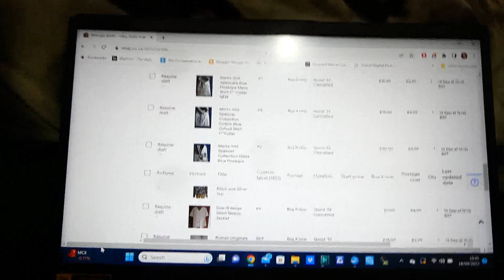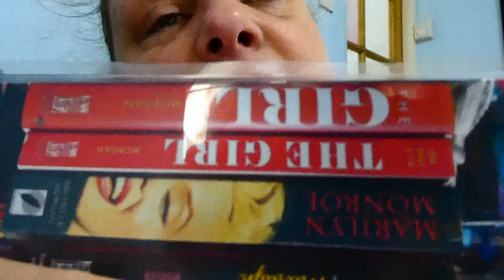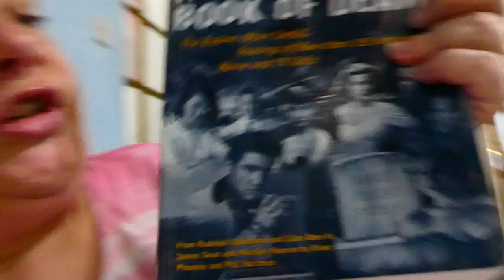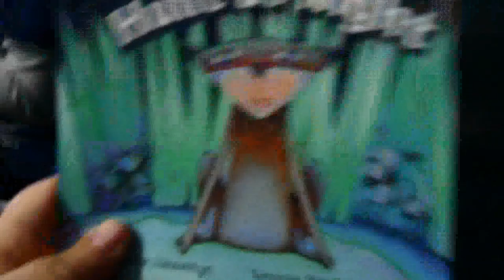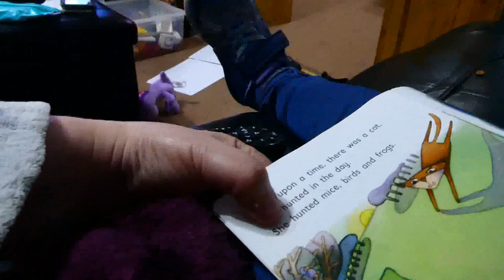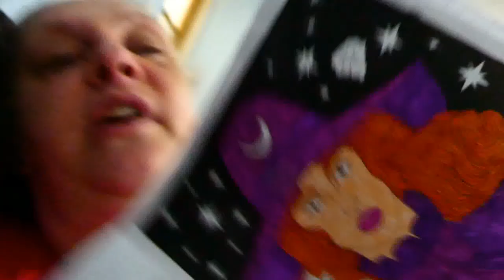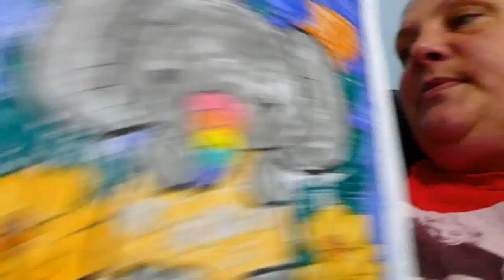Weekly Vlog 18th - 24th September 2023